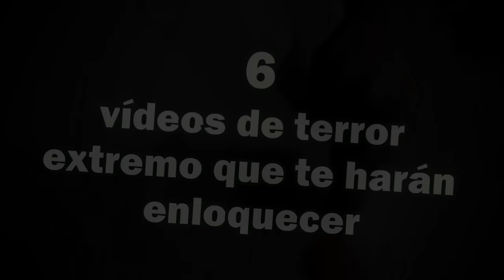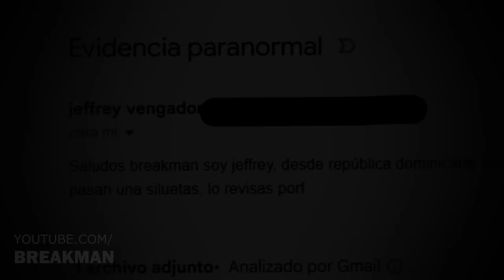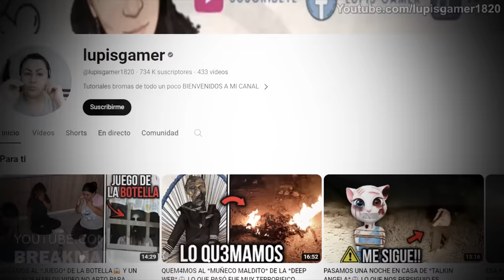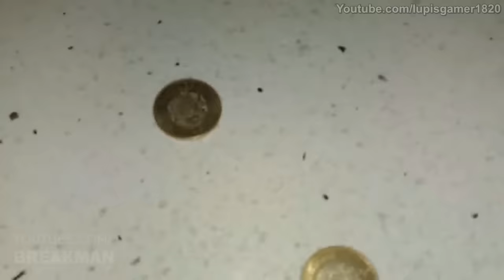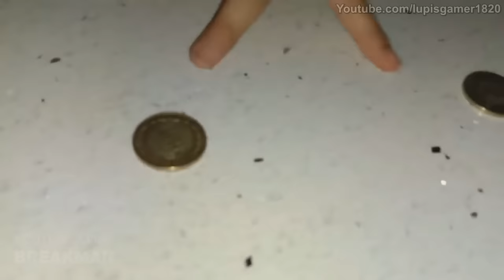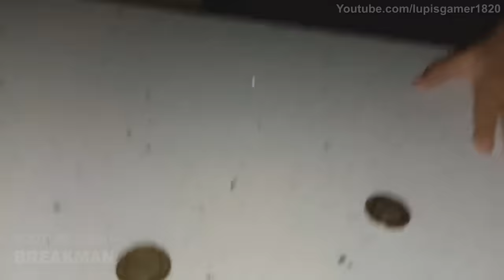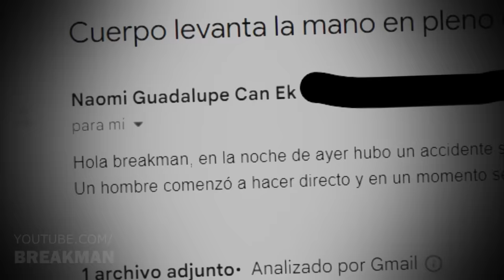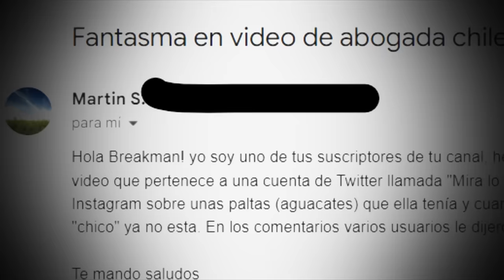Videos de Terror Extremo Que te Harán Enloquecer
Descubre con Breakman  los "6 Vídeos de Terror Extremo Que te Harán Enloquecer", una colección de vídeos de terror, vídeos de fantasmas y eventos paranormales capturados en cámara que te sumergirán en el terror.

Top 6 - 'Haitiano pierde la vida de la Nada': Un vídeo de terror captura el repentino fallecimiento de un hombre en un minimarket, un suceso aterrador que desafía la lógica.

Top 5 - 'Posible video de Fantasmas en Bucle': Un vídeo de fantasmas desde República Dominicana muestra un espectro repetitivo en una cámara de seguridad, un fenómeno aterrador y desconcertante.

Top 4 - 'Una Mano perturbadora Toca el Hombro de la Niña': Este vídeo aterrador de YouTube revela un ritual paranormal que involucra a una niña y una mano fantasmal inquietante.

Top 3 - 'Frazada de persona se Levanta en Accid3nt3': Un vídeo de terror impactante muestra una manta levantándose por sí sola en la escena de un accid3nt3, un evento aterrador capturado en vivo.

Top 2 - 'Video para normal en el Cementerio': Un explorador urbano graba un vídeo aterrador en un cementerio, capturando imágenes espeluznantes que te dejarán helado.

Top 1 - 'Supuesto video de terror Fantasmal': Un vídeo de terror en directo muestra a una abogada en Instagram y una aparición fantasmal perturbadora, un momento aterrador que captura la esencia del miedo

MUSIC